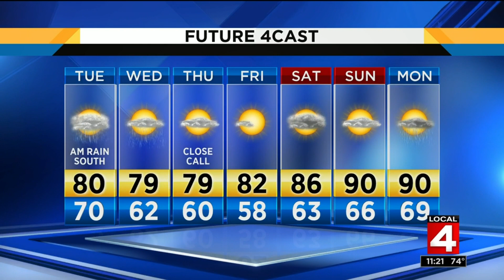Video forecast, 8/12/19, 11 p.m. update